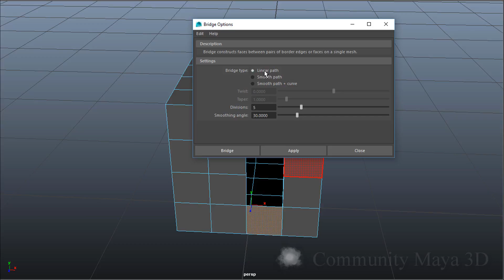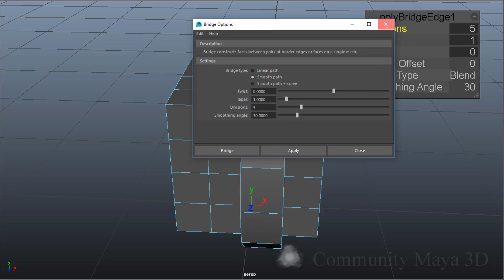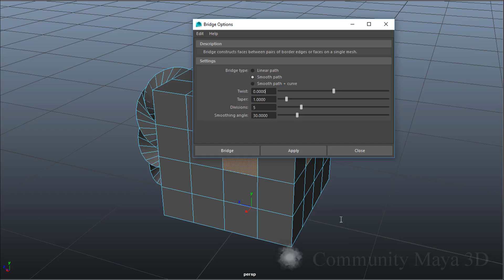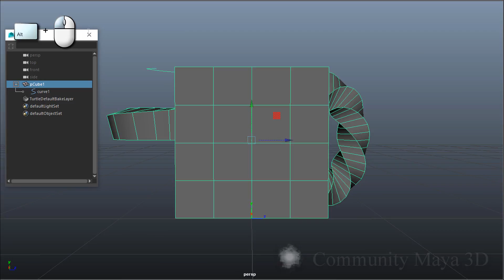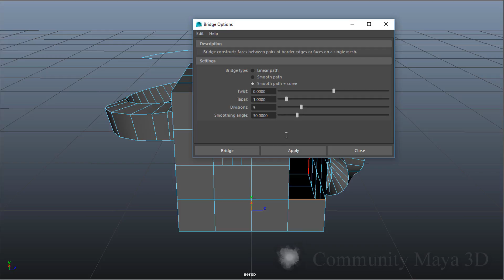Learn Autodesk Maya 3D Bridge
In this video I explain the tool Bridge from the program Autodesk Maya 3D form the section in modeling in Edit Mesh, this is in expert mode, for this reason i show every motions with mouse and keyboard.

This examples explain the next document, i recomend read before to see the video:

If you want learn more about modeling in Maya 3D visist my web: